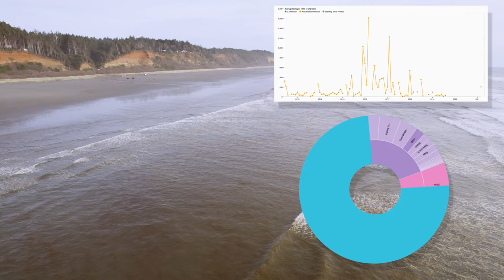The NOAA Marine Debris Monitoring and Assessment Project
The Marine Debris Monitoring and Assessment Project, or MDMAP, engages NOAA partners and volunteers around the world to survey and record the amount and types of marine debris on shorelines.
If you’re interested in participating in MDMAP, visit the NOAA Marine Debris Program Monitoring Toolbox and watch the training videos to learn more about MDMAP and how to conduct a survey. Use them to get started, refresh your skills, or to train new team members. These videos complement the Shoreline Survey Guide and Item Categorization Guide also found in the Monitoring Toolbox.